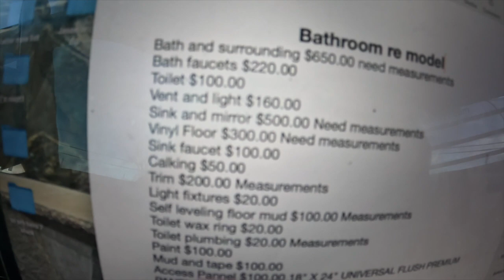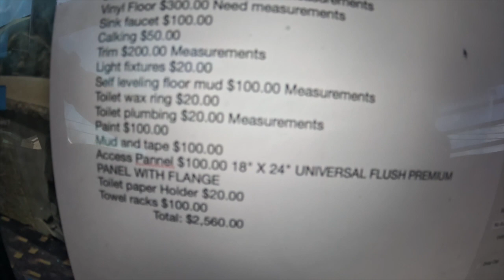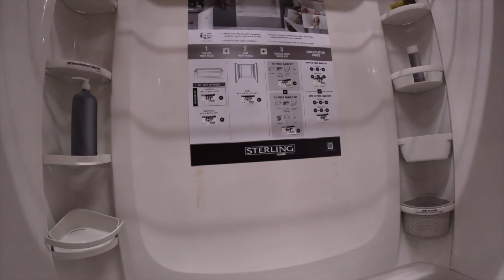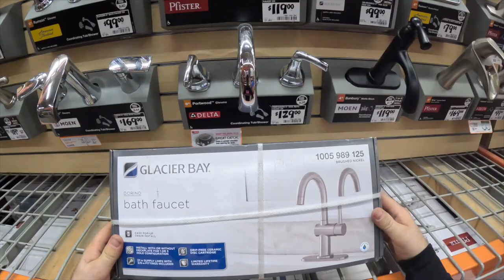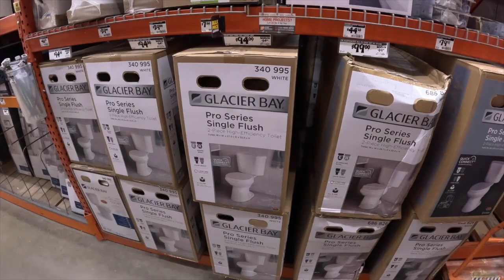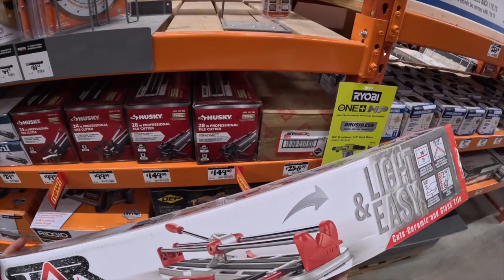EPISODE 4 MY FIRST FLIP